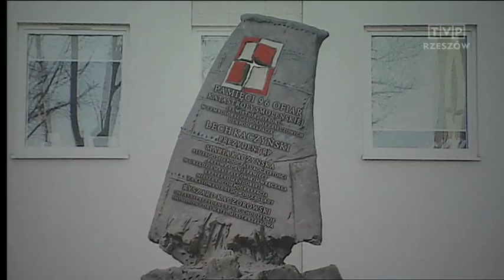Zamiast estakady turbo rondo połączy S19 z S9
Sejmik wojewódzki zmienił plan dotyczący budowy łącznika dwóch  dróg ekspresowych na Podkarpaciu  powstającej  S19 do Lublina  i planowanej S9 do Radomia. Teraz zamiast estakady ma je połączyć  tzw. turbo rondo, co nie spodobało się sejmikowej opozycji. Zarząd  postawił jednak na swoim. Równie gorącą dyskusję radnych wywołał  projekt budowy przed Urzędem Marszałkowskim pomnika smoleńskiego.